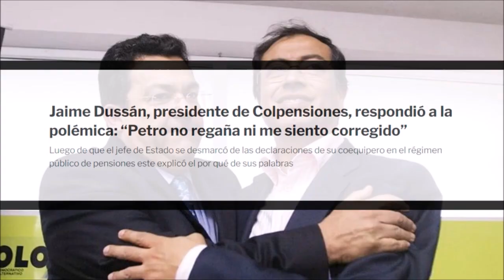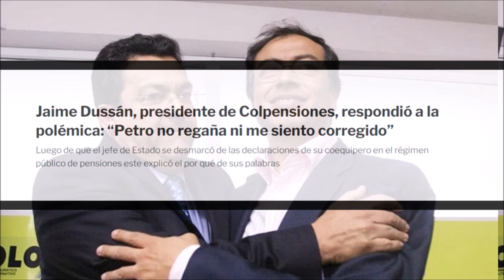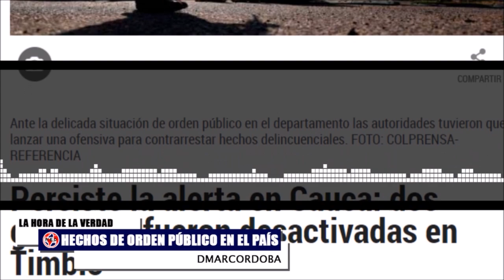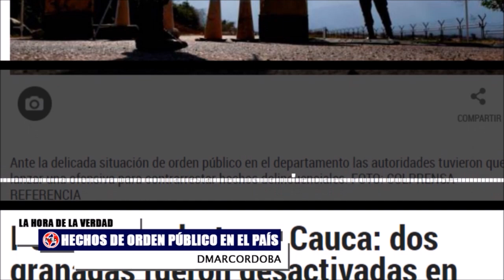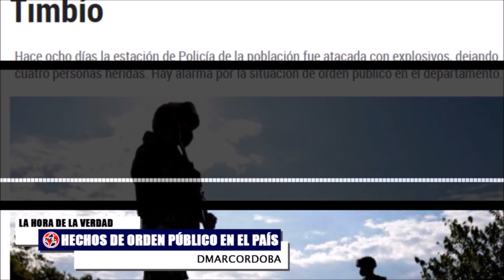🔴 FUERTE LLAMADO DE ATENCIÓN A JAIME DUSSAN Y UNA SITUACIÓN VERGONZOSA EN EL PAÍS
Jaime Dussán, presidente de Colpensiones, respondió a la polémica: “Petro no regaña ni me siento corregido”. Luego de que el jefe de Estado se desmarcó de las declaraciones de su coequipero en el régimen público de pensiones este explicó el por qué de sus palabras.
Gobierno retira a la gobernadora de Arauca, Indira Barrios, de su cargo
La orden fue firmada en un decreto por el ministro del Interior, Alfonso Prada.